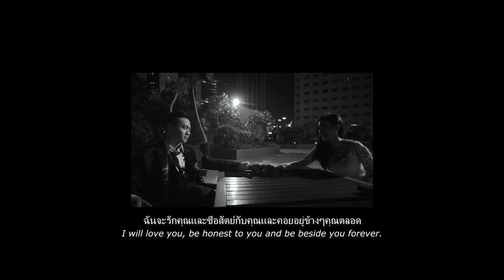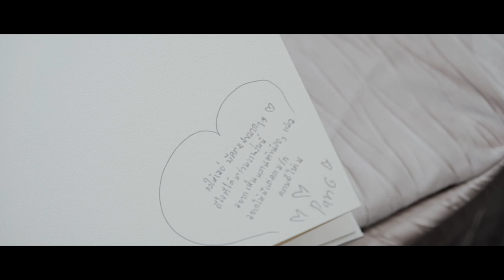MAY & EWAN'S WEDDING [SINGAPORE] งานแต่งงานมุสลิม สิงค์โปร์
Nikah on 01/02/2020 at Minang cafe @Arab street
Reception on 02/02/2020 @Village Hotel

ติดตามหรือพูดคุยกันได้ในไอจีนะค่า